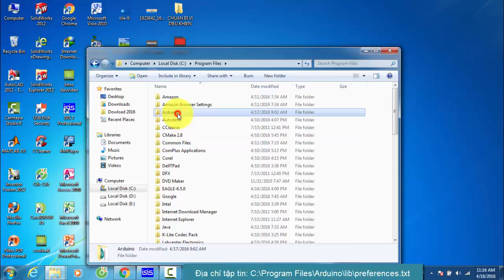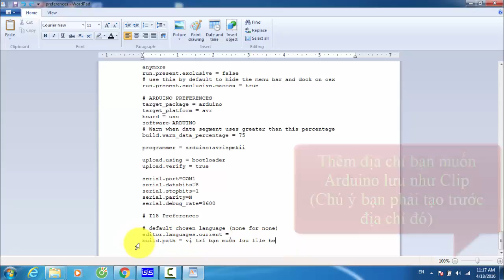MẸO VẶT | Cách lưu tự động file Hex trong Arduino 2016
✘ COPYRIGHT ✘